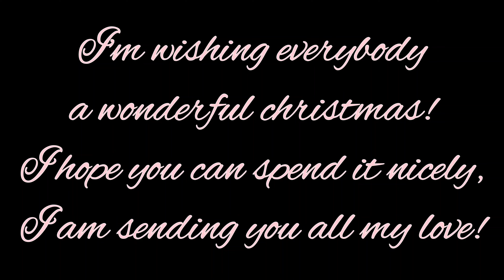Christmas Lookbook 2021 l YesStyle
The Christmas Song - Nat King Cole
Christmas Music - Infraction